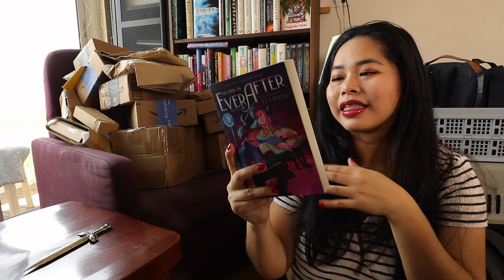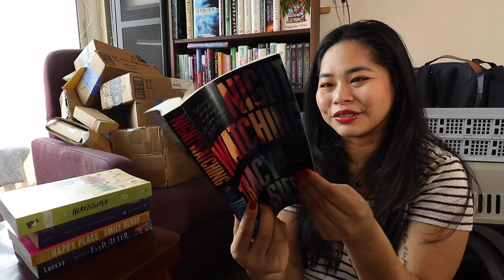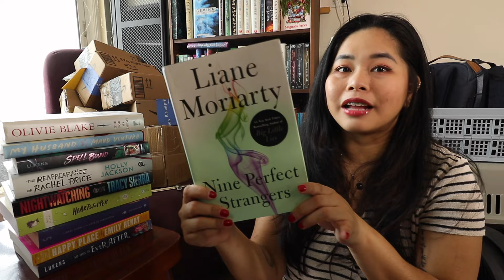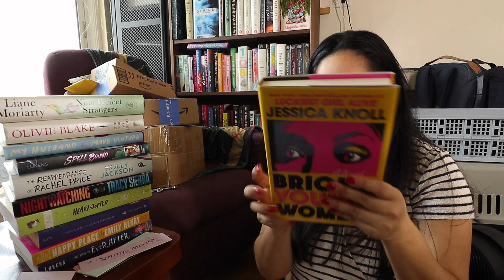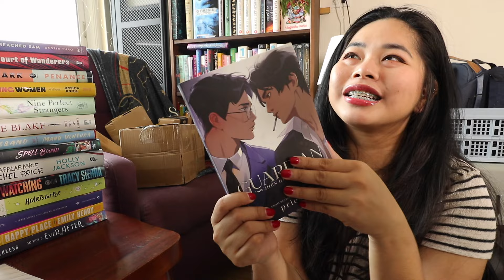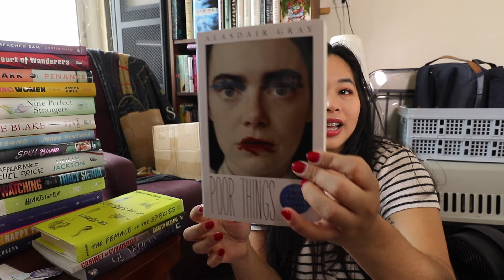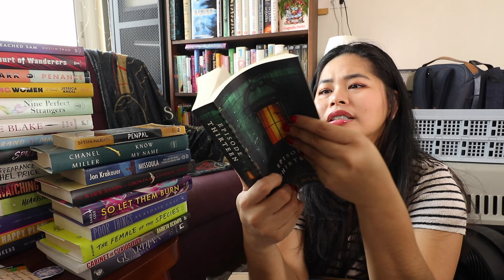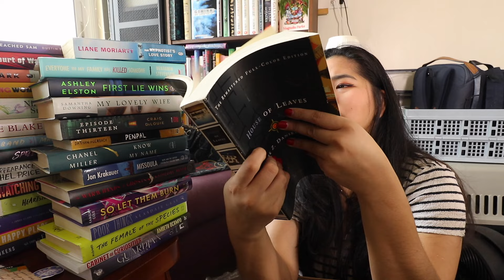my first massive book unboxing haul! 📦💖 20+ BOOKS (thriller, queer fantasy, mystery, contemporary)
honestly the ABSOLUTE JOY i felt while filming this?! don't ask my wallet though, i'm sure he has a different opinion... lots of thrillers and cover buys in this one! 😆

📚 Bookish Wishlist 💖

🌈  Subs: 602

my first massive book unboxing haul! 📦💖 20+ BOOKS aka she needs to be stopped asap